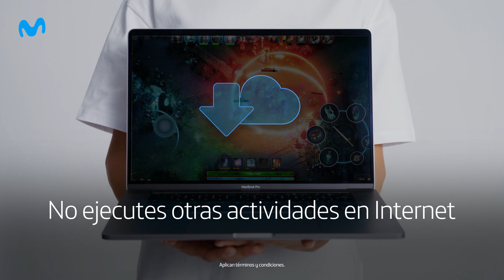Fibra Movistar te da 6 tips para que tengas la mejor experiencia gamer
Necesitas el internet Fijo más rápido del país para ganar todas tus partidas y con estos 6 tips mejoraras tu experiencia gamer

¡Sácale el máximo provecho a Fibra Movistar!